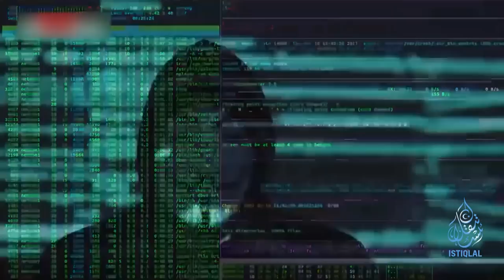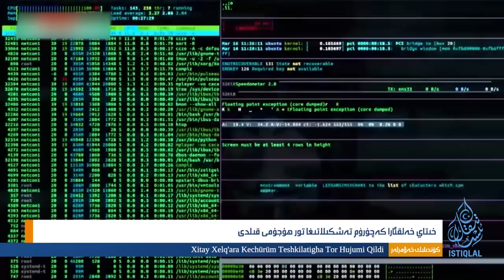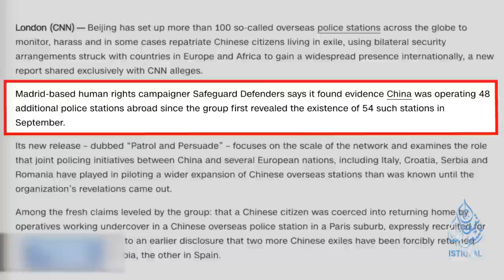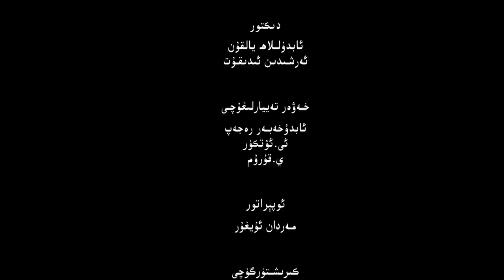ئىستىقلال كۈندىلىك خەۋەرلىرى |2022.12.7| خىتاينىڭ چەت ئەلدىكى جىنايەت ئۇۋىسى 100 دىن ئاشتى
ISTIQLAL KÜNDILIK XEWERLIRI |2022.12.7| XITAYNING CHET ELDIKI JINAYET UWISI 100 DIN ASHTI